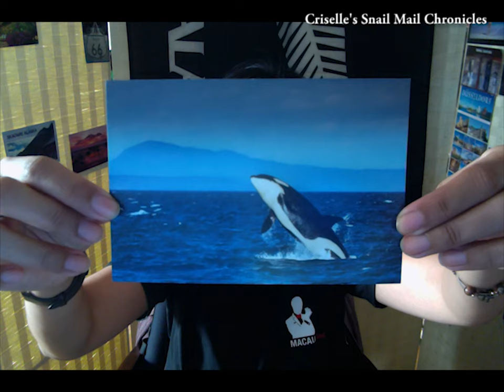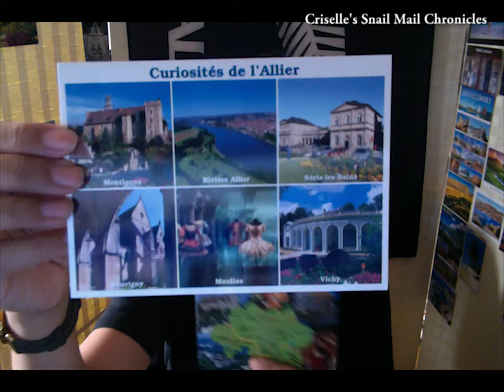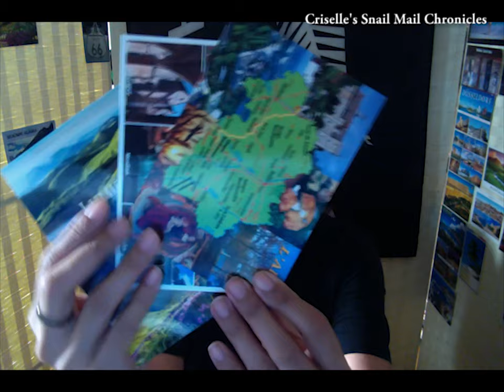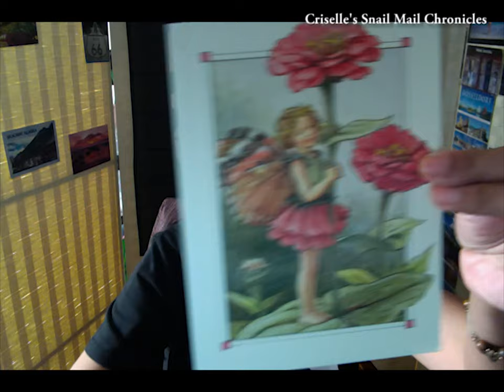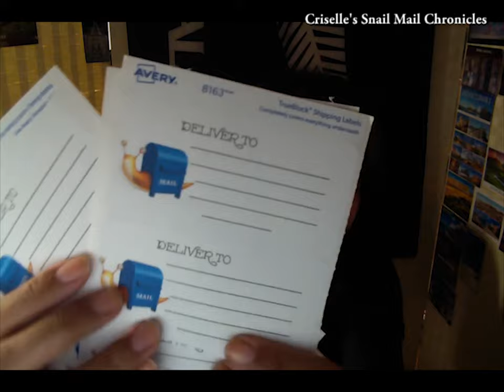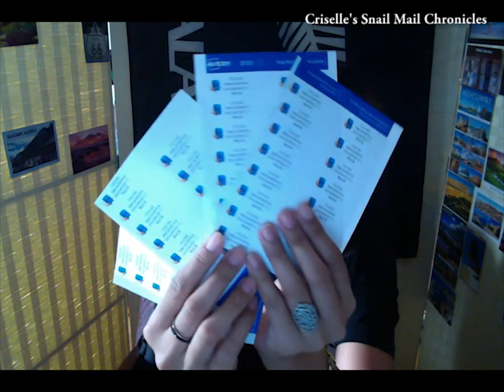Incoming Mail | Postcards and a RAK 😀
This is a "flat items" vlog. A massive Thank You goes to the wonderful senders:
- Christina Le (USA)
- Jenny Baud (France) AND Christina Krol (USA)
- Carmen Heald (USA)
- Dina Clark (USA)